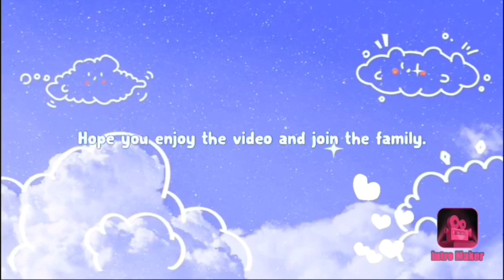Come clean my reborn nursery with me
Hey guys I just started a personal channel if your interested to know more about me cheer basketball or vlogs you should check it out.

I also have a Instagram that you can follow to talk to me and get sneak peeks at new videos as well as request them 🥰 link to insta

Love you guys and I love hearing  from u so spam the comments if u want 💗. That’s it guys always remember to have a great day bye😘.

I buy my doll items and clothing from various places such as once upon a child, Walmart ,mercari, ebay,target and ,thrift stores. 😊

- My reborns wear premie-18 months 🥰

she cost $420 and is a zori kit.
she cost $385. She’s the Lucia kit
- I got Leo from mercari he was 280 dollars he is a 3 month real born asleep Joseph kit
- Lea is from Instagram Lea cost $325 she is a 7 month June kit.

NONE OF MY BABIES ARE FOR SALE!! Unless stated otherwise.

- mercari, eBay, Etsy and reborn.com are great places to buy babies.